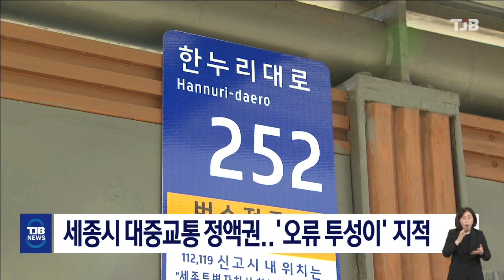세종시 대중교통 정액권..'오류 투성이' 지적｜ TJB 대전·세종·충남뉴스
세종시가 시내버스 무료화 공약을 철회하면서
도입하겠다고 밝힌 대중교통 정액권,
즉 '이응패스'에 오류가 많다는
지적이 나왔습니다.

박란희 세종시의원은 정례회에서
'이응패스'는 2만원을 지불하면
한달간 5만원 한도로 대중교통을 이용하고
잔액이 소멸되는 제도지만, 세종시민
월평균 버스 이용액은 만 2천원에 불과하다며 시민들이 구매할 지 의문이라고 주장했습니다.

이어 충분한 공론화 과정도 없었고,
마을택시와 장애인콜택시는 '택시'라는 명칭을 사용한다는 이유로 무료 이용 대상에서
제외되는 등 교통약자에 대한 대책도
부족하다고 지적했습니다.